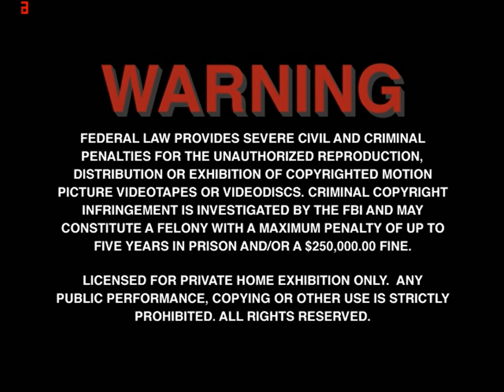Opening to Goldeneye 1997 DVD (remake) Mode #2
With this, I've owned this copy of Goldeneye which this is an updated version of the previous upload I had that was originally uploaded by Xpk591. Here is the opening to Goldeneye (widescreen mode):

1. Aspect ratio selection menu
2. Audio selection menu
3. FBI Warnings
4. MGM/UA Online Promo
5. MGM/UA Home Video logo
6. Aspect ratio screen
7. United Artists logo

That's all